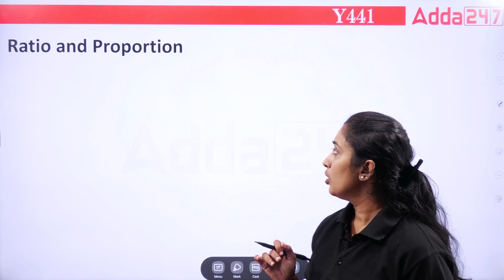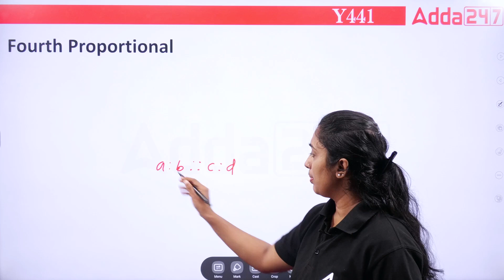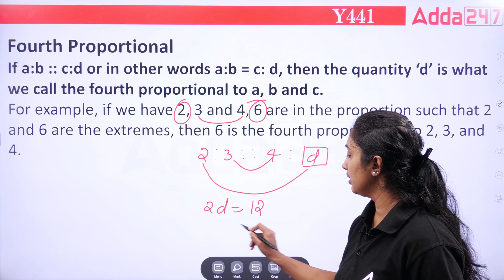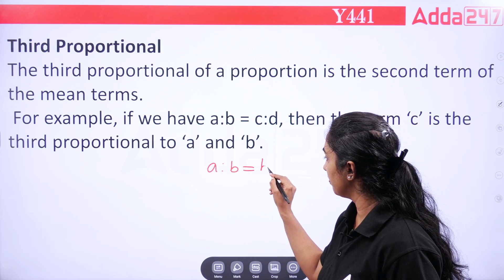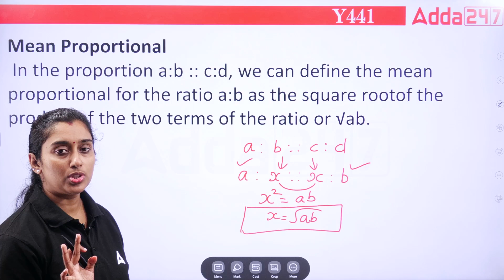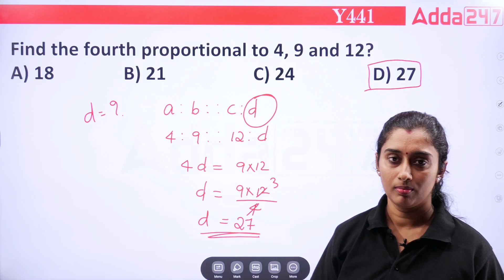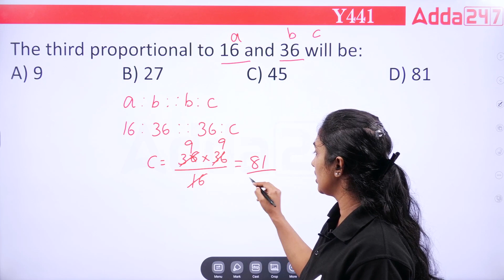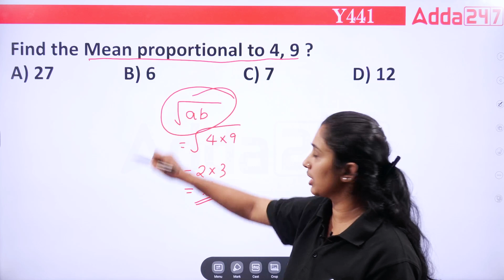What is Mean Proportion In Malayalam | Third Proportion | Fourth Proportion | Adda247 Malayalam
🔴 OUR CHANNELS